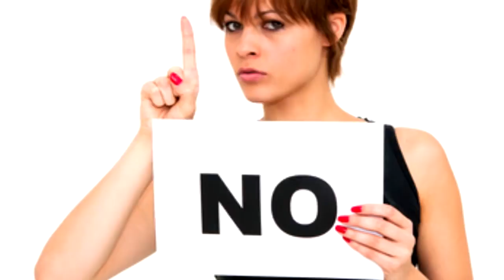NO CREERAS LO QUE HACE ESTE NIÑO RATA POR PAVOS EN FORTNITE! 😱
Chicos este es un canal nuevo ya que no pude recuperar el antiguo espero todo su apoyo de corazon.